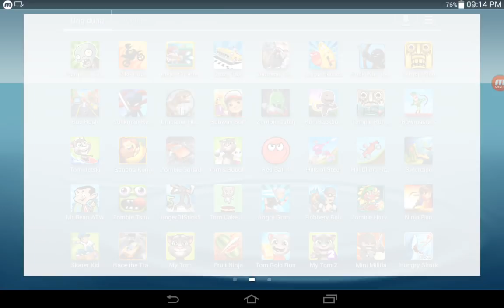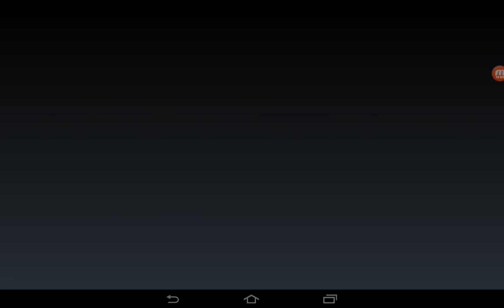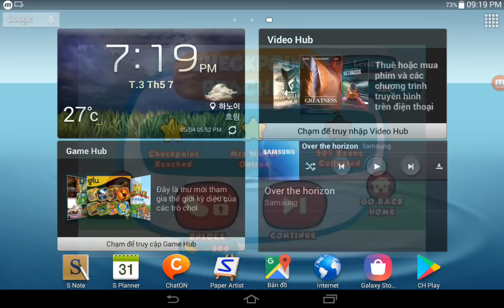Anger Of Stick 5,Zombie Tsunami,Banana Kong,Mr Bean ATW,Zombie Squad